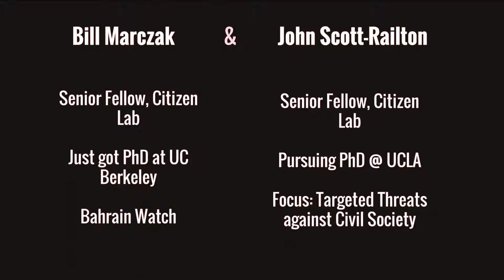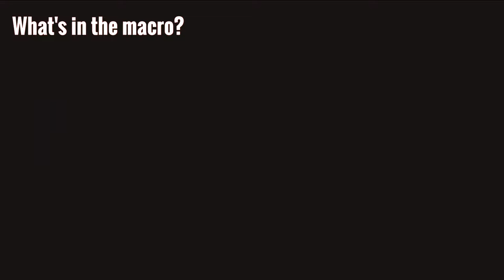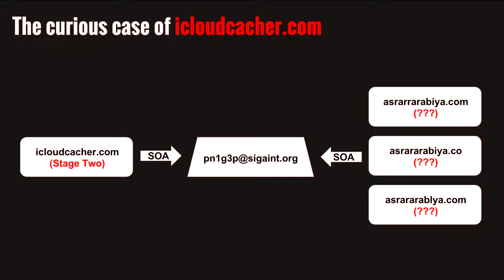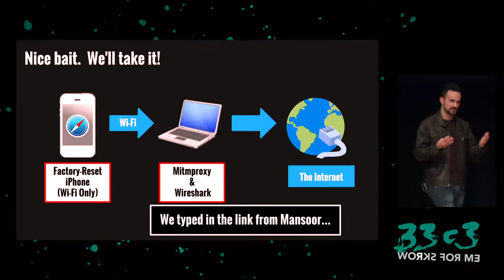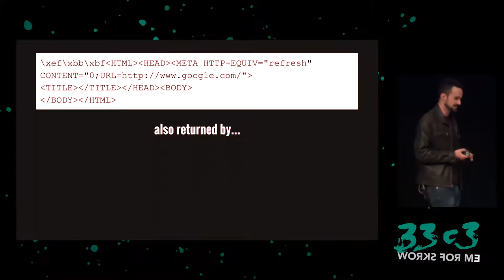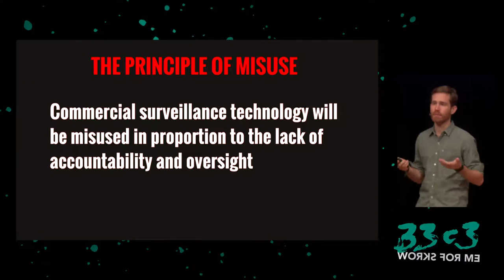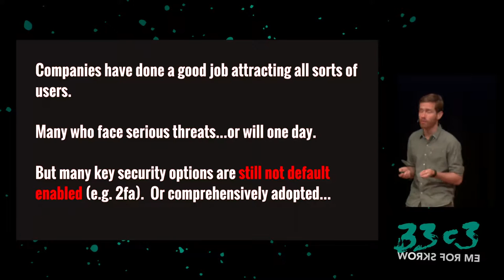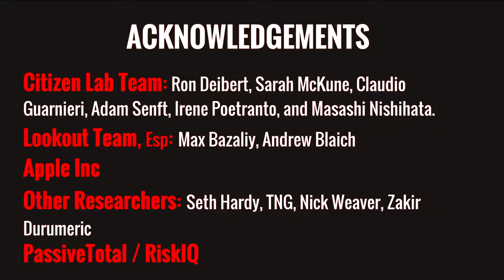Million Dollar Dissidents and the Rest of Us (33c3) - traduction française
Uncovering Nation-State Mobile Espionage in the Wild

In August 2016, Apple issued updates to iOS and macOS that patched three zero-day vulnerabilities that were being exploited in the wild to remotely install persistent malcode on a target’s device if they tapped on a specially crafted link. We linked the vulnerabilities and malcode to US-owned, Israel-based NSO Group, a government-exclusive surveillance vendor described by one of its founders as “a complete ghost”.

Bill Marczak John Scott-Railton